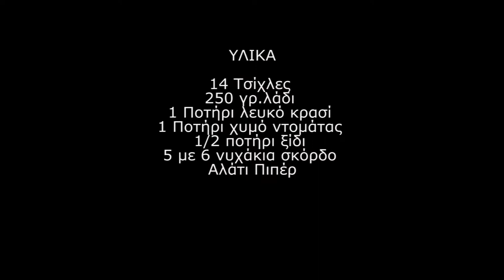Τσίχλες Στην Γάστρα Κοκκινιστές Recipe For Thrushes Cooking With Petromax ft3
Καθαρίζουμε και πλένουμε καλά τις τσίχλες και μετα τις μαρινάρουμε με λιγο λαδι, αλάτι, πιπέρι και ριγανη
Τις αφήνoυμε περιπου 2 ωρες στο ψυγείο σκεπασμένες καλά
Αφήνουμε το λάδι να κάψει καλα και τις ροδοζουμε απο ολες τις μεριές
Ρίχνουμε το κρασί τον ντοματοχυμό την ρίγανη, σκόρδο και αλατοπιπερώνουμε
Τις αφήνουμε να βράσουνε 1 ωρα περιπου
Λίγο πρίν γινουν ρίχνουμε και το ξίδι αν θελόυμε

Συνοδεύσετε τις τσίχλες με πατάτες τηγανιτές και απλόστε την σάλτσα στις πατάτες

Συνταγη Τσίχλες Στην Γάστρα

Υλικα :
15 Τσίχλες
250 γρ.λάδι
1 Ποτήρι λευκό κρασί
1 Ποτήρι χυμό ντομάτας
1/2 ποτήρι ξίδι
5 με 6 νυχάκια σκόρδο
Αλάτι Πιπέρ

Clean and wash thrushes  well and then marinate them with a little oil, salt, pepper and oregano
Leave them in the fridge for about 2 hours, well covered
Let the oil burn well and brown them on all sides
Add the wine, the tomato juice, the oregano, the garlic and season with salt and pepper.
Let them boil for about 1 hour
Just before they are made, add the vinegar if you want

Τhrushes with french fries, spread the sauce on the potatoes for best results